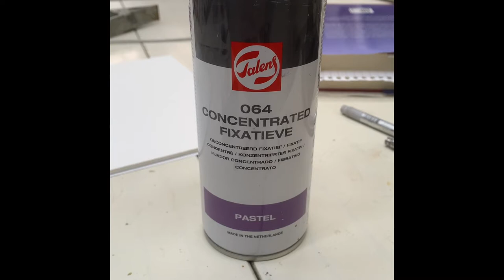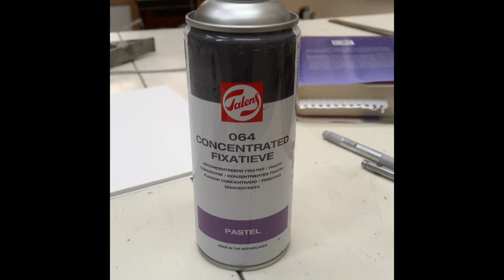Ton van Steenbergen kunstschilder video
teken en schilder techniek   Ton van Steenbergen